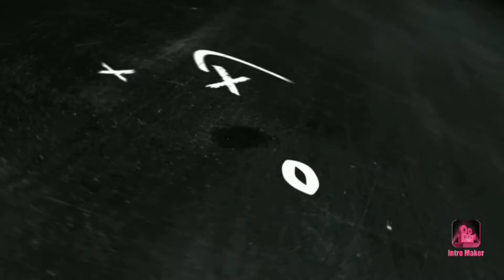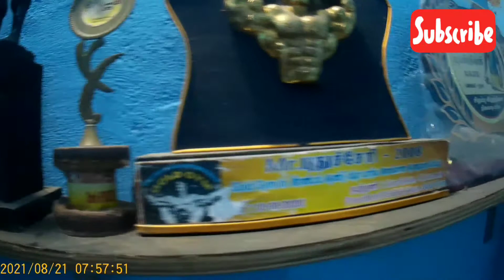First day at Gym||Gym joining||New world gym 💪||gym transformation ||old gym to new gym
2 year after
we are back
gym joining
gym location